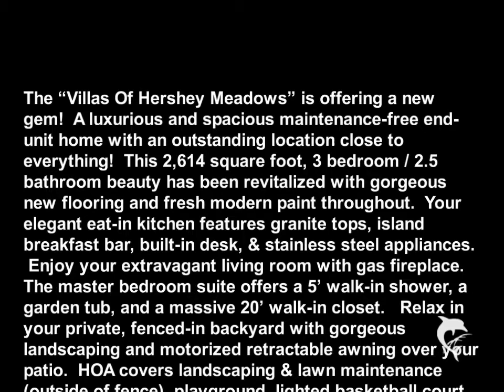150 Merlin Dr - Hummelstown, PA 17036 - Howard Hanna Krall Real Estate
The “Villas Of Hershey Meadows” is offering a new gem!  A luxurious and spacious maintenance-free end-unit home with an outstanding location close to everything!  This 2,614 square foot, 3 bedroom / 2.5 bathroom beauty has been revitalized with gorgeous new flooring and fresh modern paint throughout.  Your elegant eat-in kitchen features granite tops, island breakfast bar, built-in desk, & stainless steel appliances.  Enjoy your extravagant living room with gas fireplace. The master bedroom suite offers a 5’ walk-in shower, a garden tub, and a massive 20’ walk-in closet.   Relax in your private, fenced-in backyard with gorgeous landscaping and motorized retractable awning over your patio.  HOA covers landscaping & lawn maintenance (outside of fence), playground, lighted basketball court, tennis courts, putting green, and walking paths.  Optional “Club” membership upgrades your access to seasonal pool, sundeck, fitness center, hot tub, and sauna.  Set up a personal tour ASAP!  Do not miss this opportunity!